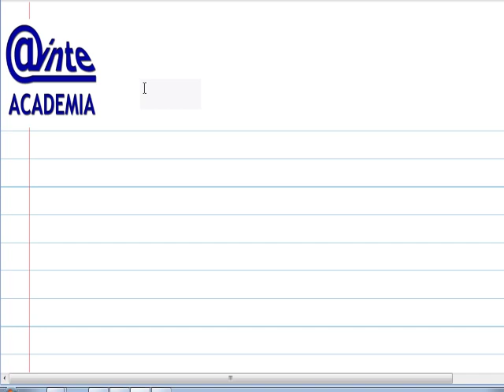AINTE Fuerza Centripeta Fisica 4 ESO